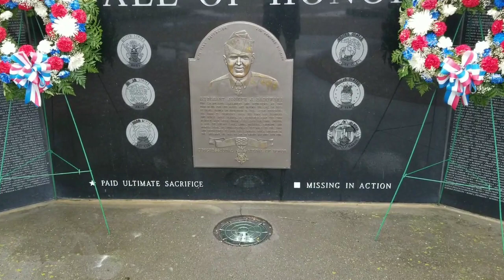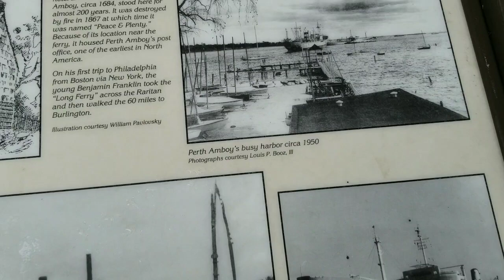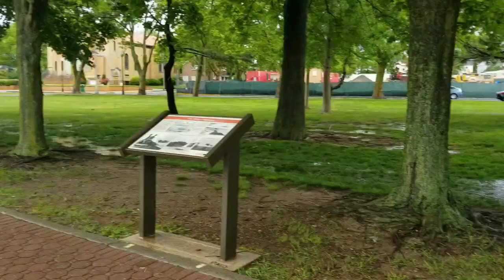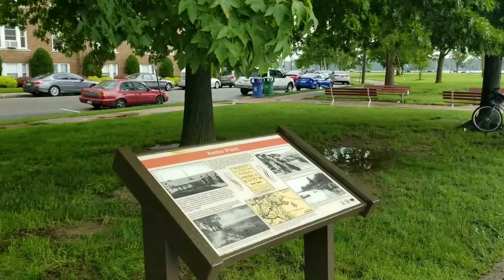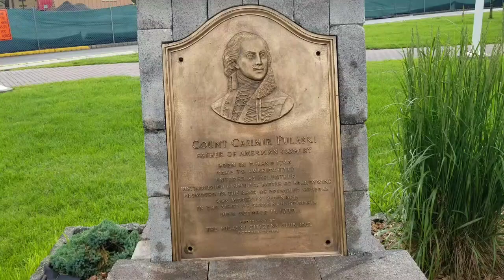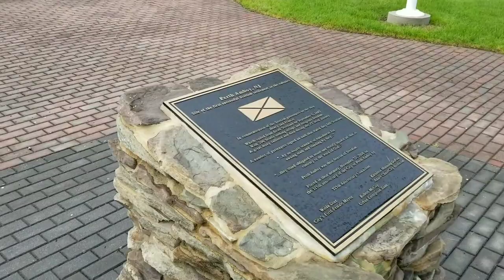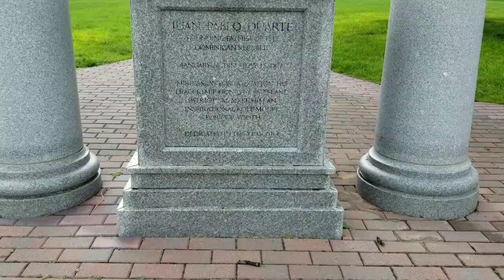US Notes. Part 483: Набережная городка Perth Amboy, NJ. 02/06/2018